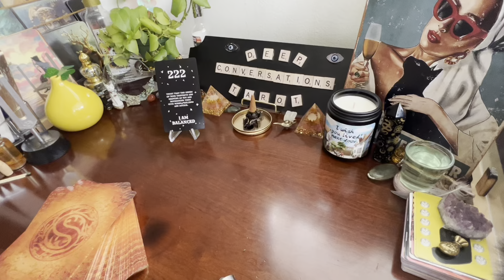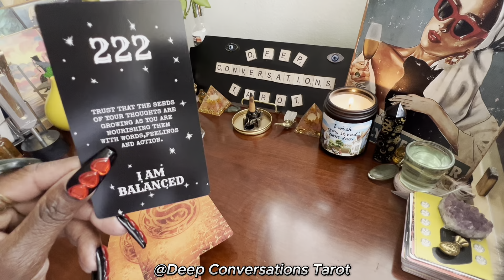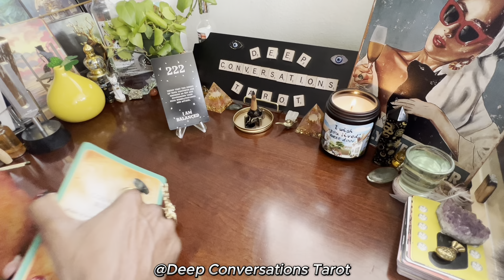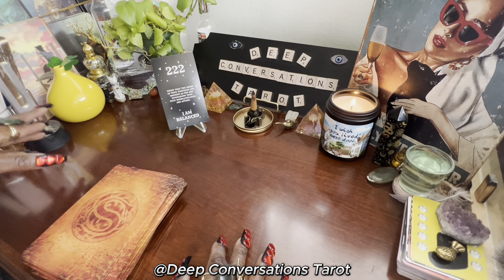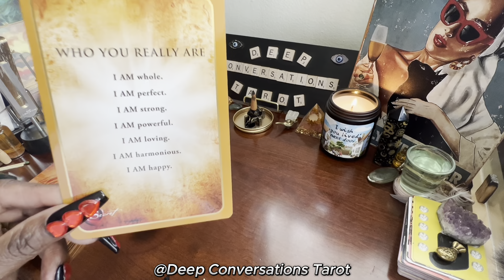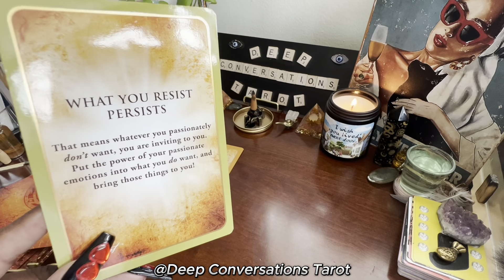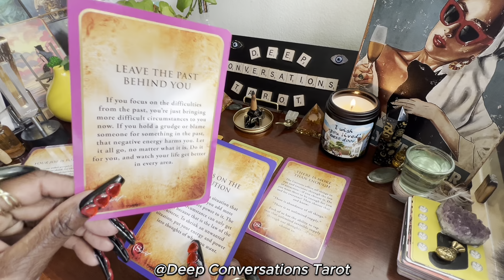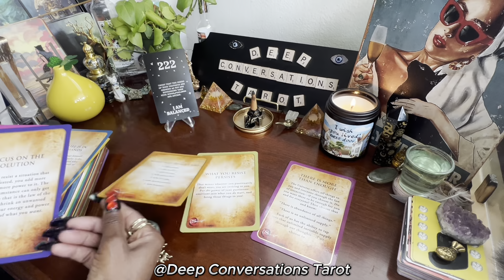Mind Your Business!!! You can't manifest the life you want focused on other people!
You can't manifest what you want focused on other people & their problems. The fastest way to receive EVERYTHING you want is to stay focused on what you desire, and how your life would be now that you have it! Because the mindset to have isn't once it comes in, it's believing it's already yours and here in the now.

The videos uploaded in this playlist have no Rhyme or Reason.  Just me getting in my chair being a Messenger and Conduit for Spirit delivering messages i'm intuitively guided to give. The cards speak for themselves, I am just the voice!

I pray that, some if not all information can bring you hope, clarity, love and light, and confirmation for any situation you may be faced with either on this physical plane or on your spiritual journey.
     ✨There are many roads yet they all reach the same destination✨
There is no right or wrong, each path just leads to different circumstances, challenges and obstacles you may face, different trials and tribulations, different levels, different devils.  One path may be the long road, One path may be the short whichever you choose let it be for the greatest of all and your highest good so that you are sowing that which you later want to reap.

Remember! The all is mind, the Universe is mental...
The Mind Is A terrible Thing To Waste..
That which you focus on expands...
Where attention goes, Energy Flows...
Your thoughts create your reality as your mind is just as powerful as that 2 edged sword we call tongue.
Be mindful of your thoughts as you only want to bring in that which you desire...Because they too create your reality!
And STAY IN ALIGNMENT with that which you are manifesting so that it may easily, effortlessly and continually flow to you.

“I wish you lived next door” so that we can sit on each other's porch and conversate from sun up to sun down. But for now our virtual meet is as close as we can get.🥲
If any of these videos resonates with you,  please at the end of this video give a thumbs up, it's my way of you ringing the doorbell to come into my house, also so that I know you are enjoying the content that is being created.💞
 Make sure you Subscribe and hit the notification bell to all, to be notified of all uploaded videos that's how you get easy access to move into the neighborhood and get first dibs on all the functions held in our community,
Because Trust Me!!!…You don’t want to miss a beat!!! 🤩 Trust Me!!!
You Won't! I know trust is earned, so watch the videos and let the messages speak for themselves!
🧿May you always be protected🧿, may you always , always vibrate on the highest frequency humanly possible🦄, and May you continuously be Filled & Protected with the Highest White Light!💖🫶🏼Because I Truly Appreciate You & Because You Truly Do Deserve It!🫶🏼Ase'

Love Offerings are always welcomed & appreciated and go towards the advancement of this channel by books, classes & courses to further knowledge, cards, channel aesthetics (flowers etc.), equipment and giving back to others on this channel in gifts, raffles, contests & prizes.

1. Jazz Bedroom Music (Soft Late Night Jazz, Cozy Apartment with Calm Piano Jazz)
2. Jazz List (Skating In Central Park With Peanuts)
3. The soul Resonance (Quartz Singing Bowls (432hz) Attract Positivity From The Universe)
4. Sleeping Vibrations (432hz Frequency Sound Bath Pineal Gland Stimulation for Melatonin Production)
5. Sleeping Vibrations (Spiritual Healing Sound Bath / Releasing Pain / Transfornation / Awakening To Your True Self)

By Law I must advise you to:
Please do not mistake anything said or done in this video as professional, medical or legal advice!
You are the creator of your own destiny! Your life shall reflect as such. Not the opinion or validation from others. No weapon of any kind physical or spiritual formed against you shall prosper, In this & All lifetimes.
Any & All negative energy Will Be Returned to Sender, with Instant Karma to be Received in This & All Lifetimes, through This & All Bloodlines.
"Do what thou Will"
ASE'🙏🏽💞✨🧿🔮